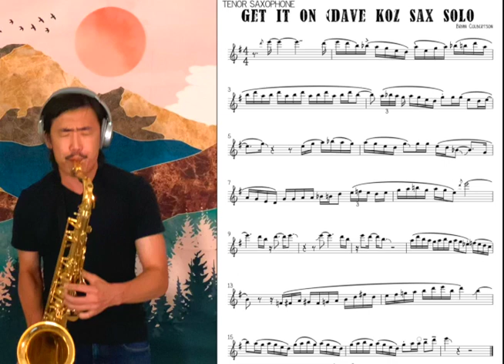Get It On- Dave Koz Saxophone Solo (Full Transcription!)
Transcription of Dave Koz's tenor saxophone solo on "Get It On" by Brian Culbertson, off the album, "Live From the Inside!" Things have been pretty hectic lately but I'm trying to keep on top of my practice and learning new vocabulary. I enjoyed this solo cause of all the pentatonic goodness, hope you enjoy as well! Lots of blues related licks that I put into 12 keys to use on my pop solos 🎷

If you notice at the end of the solo, Dave Koz would be unable to play what he's playing without a third hand 🤣 I smell some post production!!🤔

Saxophone Set-Up
Yamaha Custom Tenor (YTS-875)
Theo Wanne Durga 4 (Size 8)
Vandoren Red Box (Size 3)